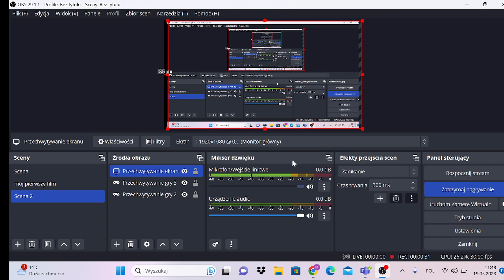MÓJ PIERWSZY FILM I OPIS KANAŁU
TO MÓJ PIERWSZY FILM